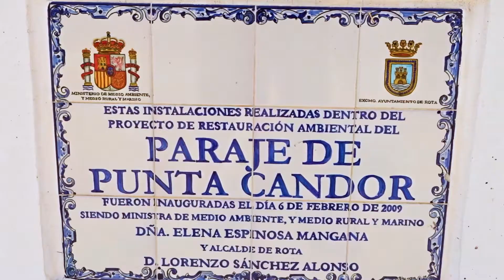Playa Punta Candor en Rota, Cádiz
La playa de Punta Candor en Rota, en la provincia de Cádiz, Costa de la Luz, Andalucía, España.